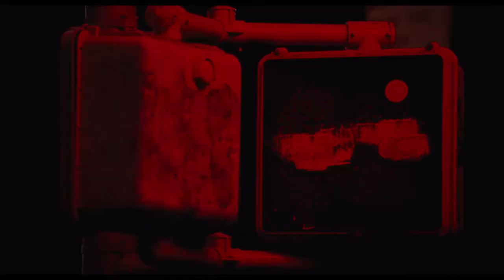The Only Living Boy in New York Trailer | Kate Beckinsale, Kiersey Clemons, Pierce Brosnan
The Only Living Boy in New York Trailer | Starring Kate Beckinsale, Kiersey Clemons, Pierce Brosnan

Adrift in New York City, a recent college graduate's life is upended by his father's mistress.
Writer: Allan Loeb